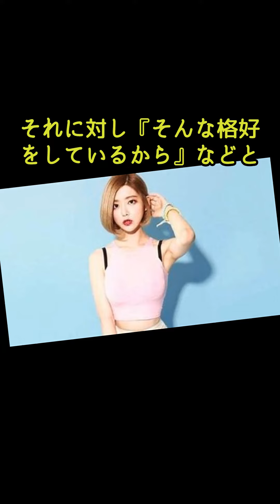ＧＡＣＫＴ、ＤＪ ＳＯＤＡのセクハラ被害に「自分の好きな格好ができない、そんな国にしたいのか？」ＧＡＣＫＴ ＤＪ ＳＯＤＡ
ボットキャストへ分類わけしていますのでよろしくお願いいたします。
写真はイメージとして使用させていただいています。
日々の流れているニュース・テレビで見た内容などを参考に作成しています。
ご購入はこちらからお願いします。おすすめ一覧
動画・画像・音源などはフリー素材を使用しています。
コメントについては不適切と思われるコメントはYouTubeチェックの方で引っかかったものについては非表示とさせていただいています。
Vrewで作成しています。